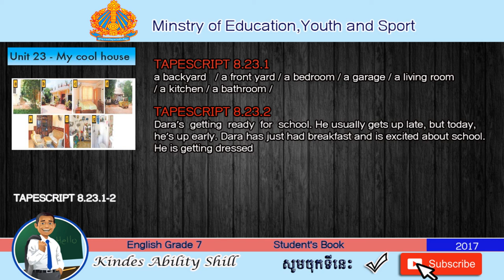TAPESCRIPT 8.23.2 ENGLISH GRADE 7 .TEACHER KHMER